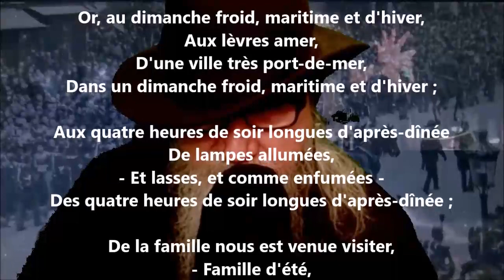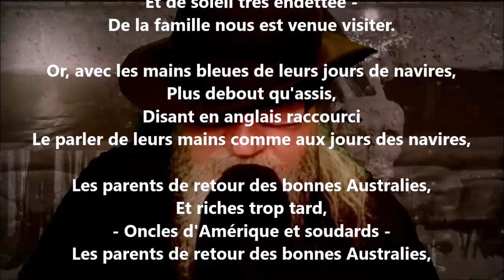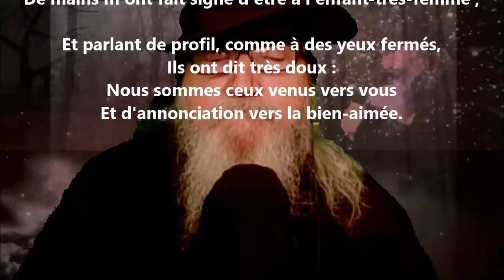De visitation - Max Elskamp lu par Yvon Jean